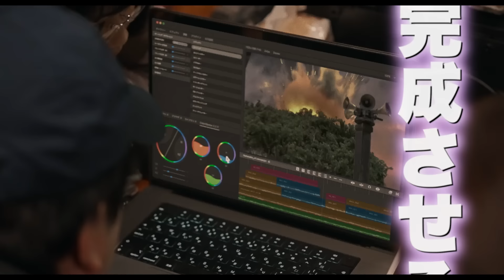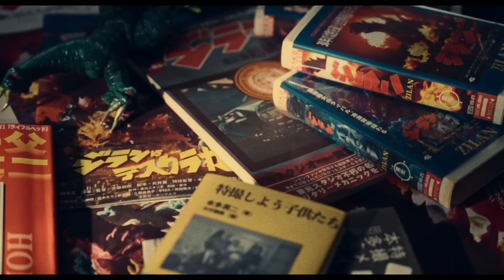【ほぼ数取団】あまりにもカスすぎるオリジナルゲームで盛り上がろう！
企画　：大谷小判♀
編集　：小林大祐
サムネ：倉地
OP　  ：けばぶさん

目次
0:00 OP
1:36 早乙女零さんとの関係
3:47 ゲーム①味付けコック
11:50 ゲーム②フライドポテトのつかみ
18:26 ゲーム③うろ覚えプロデューサー
25:23 まとめ

▼ぐんぴぃのサブ坊【ゲーム】（サブチャンネル）